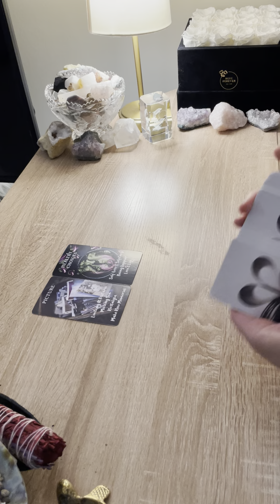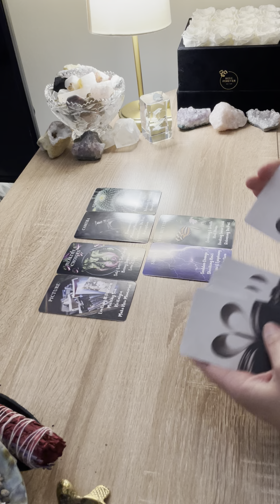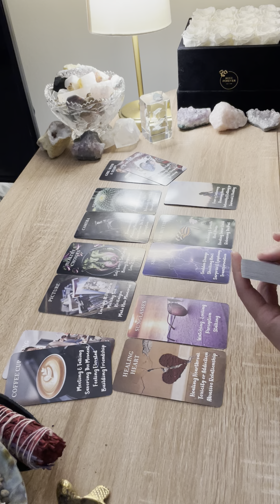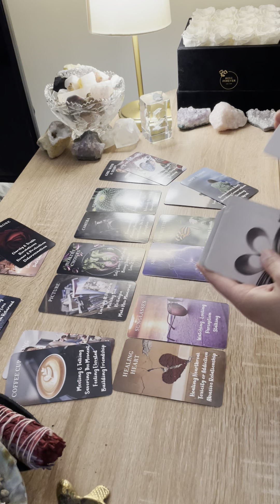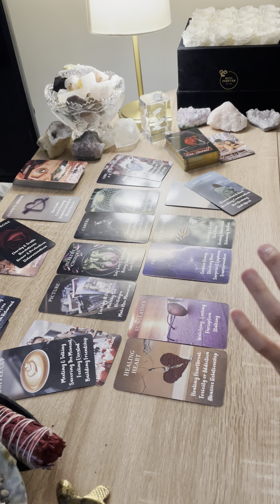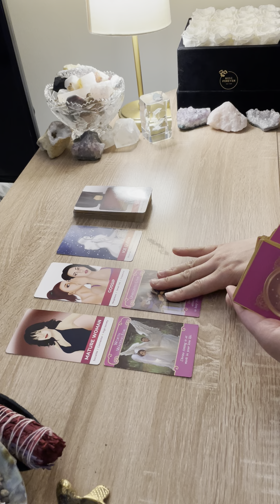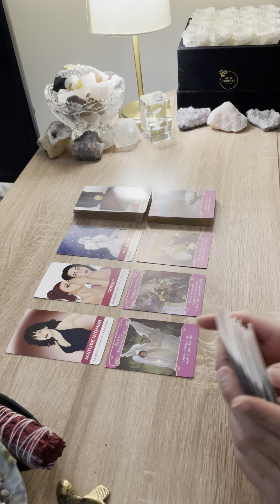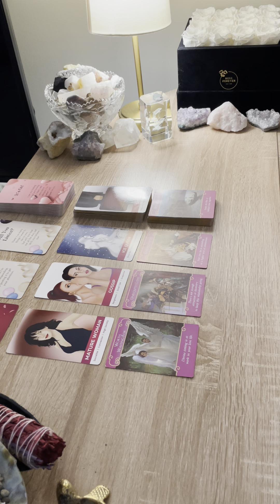LIBRA ♎️ YOUR FOCUS IS ON YOUR MONEY THEIR FOCUS IS ON YOU…